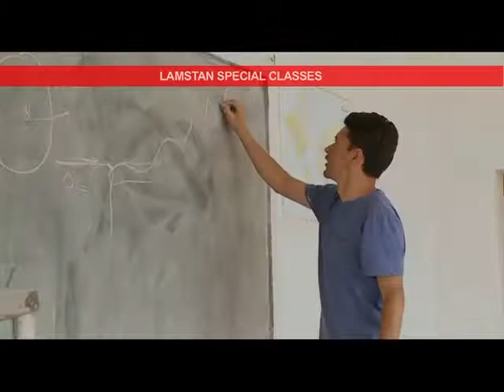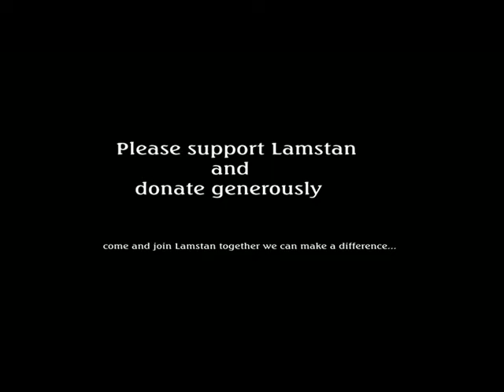Ladakh Career Festival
Lamstan presents Ladakh Career Festival in collaboration with JSA and RGNIYD